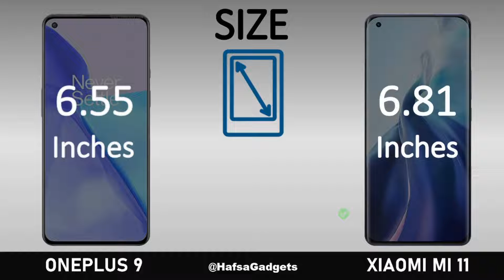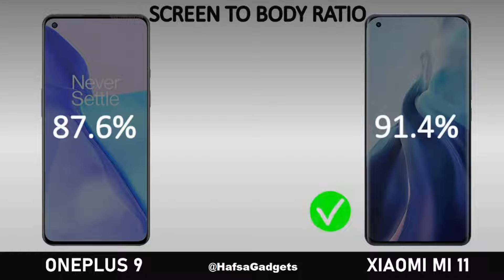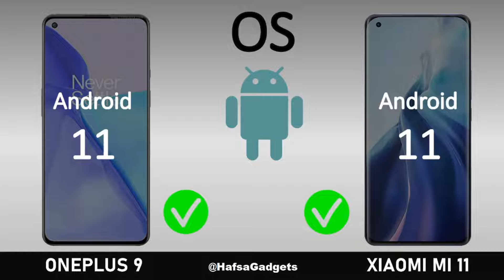OnePlus 9 VS Xiaomi Mi 11 (Comparison)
Hey friends, In this video, I have compared the OnePlus 9 VS Xiaomi Mi 11. I tell you which phone is better in every aspect from body features, camera quality to hardware, multimedia, and gaming. For your convenience, I also give a conclusion so that you make an informed decision.